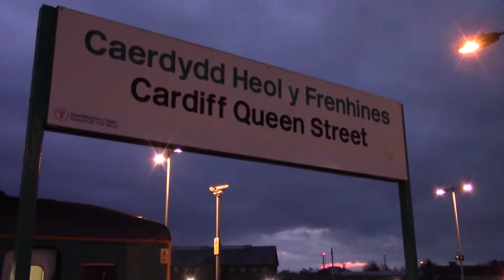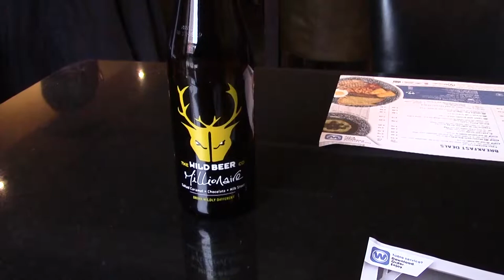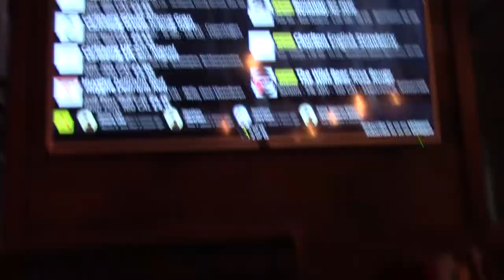Head of Steam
Back from Worcester and it's time to have a look at the Head of Steam in Cardiff. TLDR, good beer, live Untappd but not cheap. Well worth a visit.